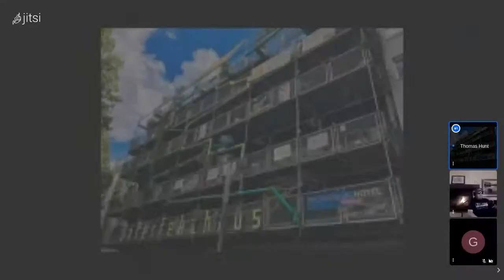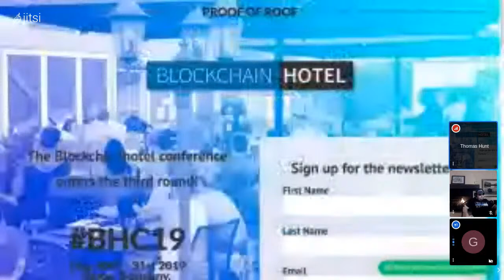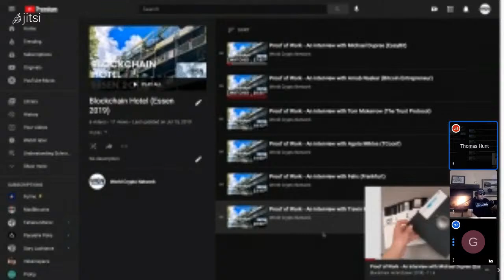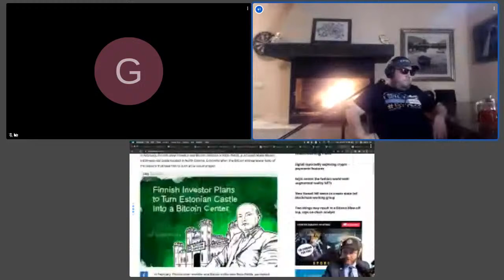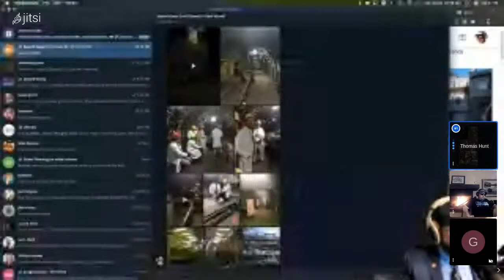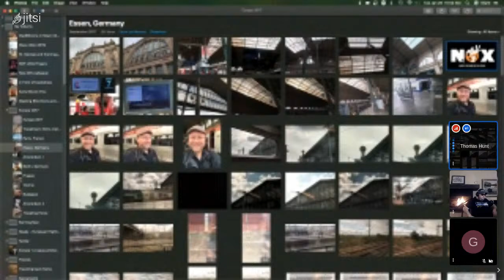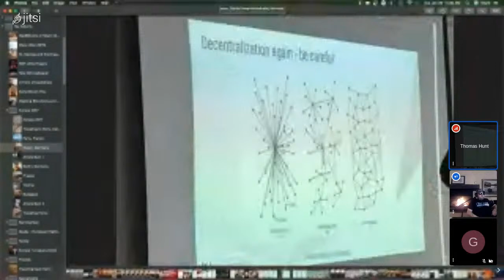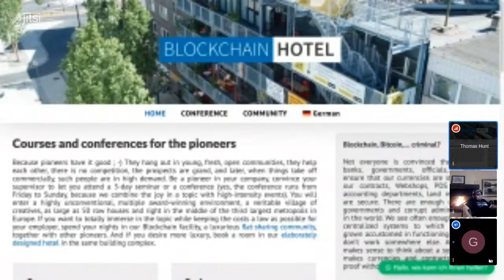Remembering Bitcoin Conferences - Blockchain Hotel (Essen 2017) with Mike Dupree